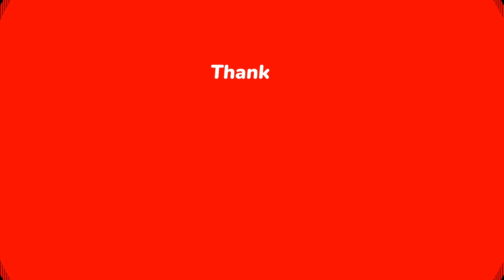Benefits of Making Coffee While Camping | CampDotCom ☕️🏕️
Camping is a wonderful way to disconnect from the hustle and bustle of everyday life and connect with nature. One of the simple pleasures of camping is enjoying a cup of coffee outdoors. Today, we're going to explore the benefits of making coffee while camping.

Connection with Nature:
Camping allows you to immerse yourself in the beauty of nature. Enjoying a hot cup of coffee in the crisp morning air or under the starry night sky can be a serene and grounding experience. It's a perfect way to start your day or wind down in the evening. 🌲🌅

Simple Preparation:
Making coffee while camping doesn't require fancy equipment. You can use a French press, an espresso maker, or even just boil water and use instant coffee. It's a straightforward process that can be done over a campfire, stove, or portable coffee maker. ☕️🔥

Relaxation and Enjoyment:
The process of making coffee while camping can be a ritual of relaxation. It gives you a moment to slow down, enjoy the aroma of freshly brewed coffee, and savor the experience. It's a great way to create a cozy atmosphere in your campsite. 🌿😌

Warmth and Comfort:
Coffee provides warmth and comfort, especially on chilly mornings or cool evenings. It's a comforting drink that can lift your spirits and keep you warm during your outdoor adventures. 🍂❤️

Customization:
You can customize your coffee to suit your preferences. Whether you like it black, with cream and sugar, or flavored with your favorite syrups or spices, making coffee while camping allows you to enjoy it just the way you like it. ☕️✨

Socialization:
Coffee can be a social drink, bringing people together around the campfire or picnic table. It's a great way to share stories, connect with fellow campers, and enjoy each other's company. 🌌👫

Making coffee while camping is more than just a beverage—it's an experience that enhances your camping trip and allows you to fully enjoy the outdoors.

That's it for today's video on the benefits of making coffee while camping. If you enjoyed this video, please give it a thumbs up, subscribe to our channel for more camping tips and outdoor adventures, and hit the bell icon to get notified when we post new videos.